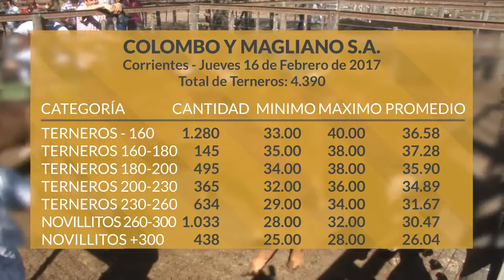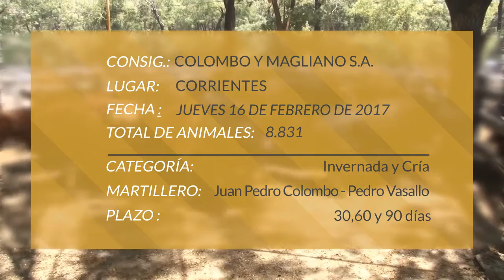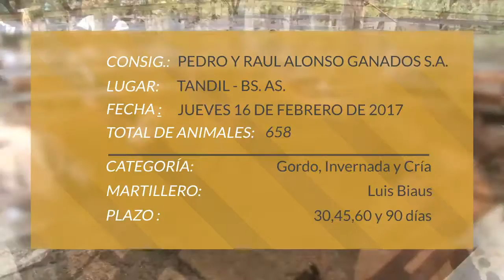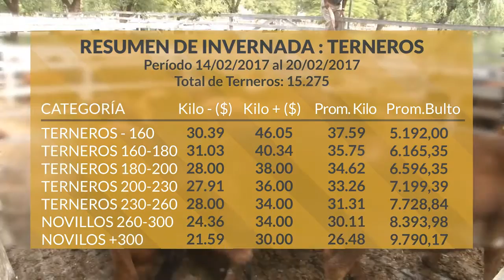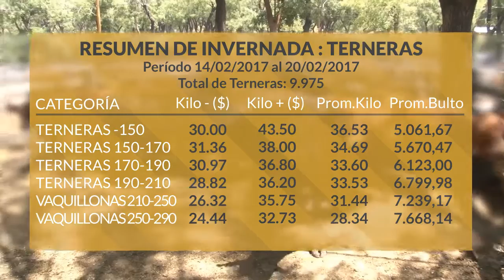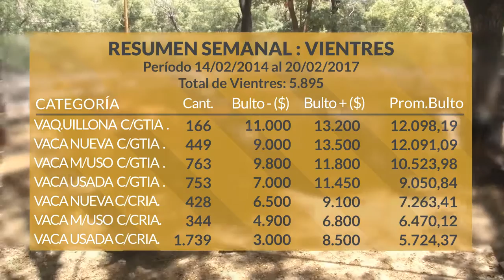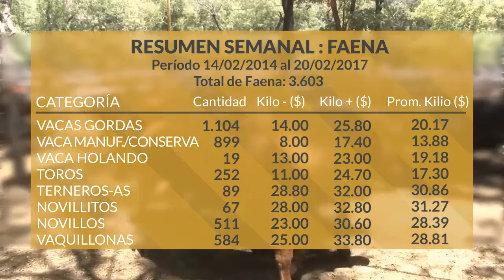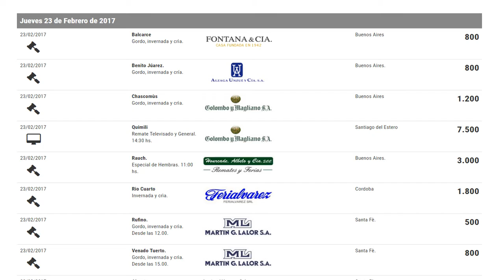Programa Martes 21 de Febrero de 2017